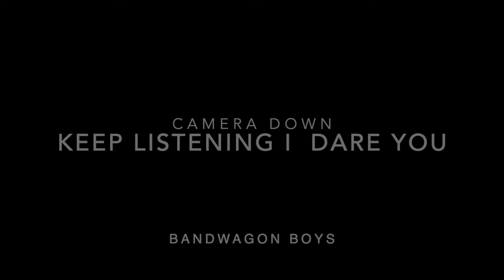BANDWAGON PODCAST: BANDWAGON BIBLE EP 7 THOMAS CRONAN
WELCOME BACK
SOCIAL MEDIA DELIMA
PROS AND CONS OF
TOMMYS PREVIOUS STUDIES
DRIVING POINTS
MENTORS
SUMMER COLLECTION
CONTENT MOVING FORWARD
OUTSIDE NOISE AS KIDS